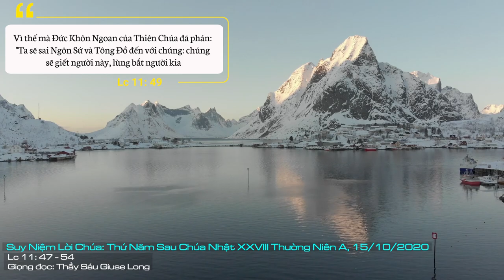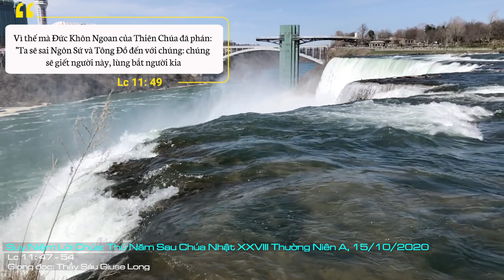Suy Niệm Lời Chúa: Thứ Năm Sau Chúa Nhật XXVIII Thường Niên A, 15/10/2020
Thứ Năm Sau Chúa Nhật XXVIII Thường Niên A: Xin Chúa cho mỗi người chúng ta biết dùng cuộc sống hiện tại, biết dùng lời nói, thái độ và cách cư xử hằng ngày để người khác nhìn vào mà ngợi khen Cha trên trời.
Tin Mừng hôm nay, Chúa Giêsu gọi những người thông luật là những người nắm giữ “chìa khoá của sự hiểu biết”, vì họ là những người thông thạo Kinh Thánh và nắm rõ lịch sử cứu độ. Với những kiến thức về Thánh Kinh, về lịch sử cứu độ, thì đúng lẽ họ phải nhận ra Chúa Giêsu là Đấng Cứu Độ mà các ngôn sứ loan báo và toàn bộ lịch sử cứu độ quy hướng về. Thế nhưng họ không những không tin mà còn xuyên tạc, ngăn cản người khác đến và tin vào Chúa Giêsu. Tồi tệ hơn khi họ còn tìm cách loại trừ Người.
Nơi Chúa Giêsu - một Thiên Chúa yêu thương, Đấng đã nhập thể và đi vào lịch sử nhân loại hầu giải phóng và mang đến ơn cứu độ cho con người. Thế nhưng những xuyên tạc của họ đã bóp méo khuôn mặt của Chúa Giêsu. Chúa Giêsu trở thành kẻ lộng ngôn (x. Lc 22, 70; Ga 19, 7), một tên sách động, xúi dục dân chúng nổi loạn (x. Lc 23, 2.5.14), một tên tội phạm xấu xa hơn cả tên trộm cướp, giết người (x. Lc 23, 18-19; Ga 18, 40).
Các luật sĩ là những người hiểu biết Thánh Kinh và lề luật. Họ được coi là những người lãnh đạo dân chúng vì họ nắm giữ “chìa khóa của sự hiểu biết”. Thế nhưng thay vì phục vụ, hướng dẫn người khác đến với Thiên Chúa thì ngược lại họ đã “cất dấu chìa khóa sự hiểu biết”. Họ sử dụng sự hiểu biết để ngăn cản người khác đến với Thiên Chúa, bắt người khác phục vụ mình.
Một cách nào đó, ai trong chúng ta cũng có trách nhiệm hướng dẫn kẻ khác nhận ra chân lý đức tin. Xin Chúa cho mỗi người chúng ta biết dùng cuộc sống hiện tại, biết dùng lời nói, thái độ và cách cư xử hằng ngày để người khác nhìn vào mà ngợi khen Cha trên trời.